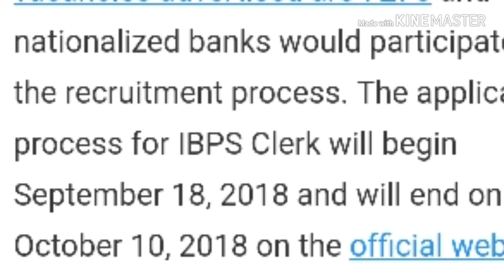IBPS CLERK NOTIFICATION 2018